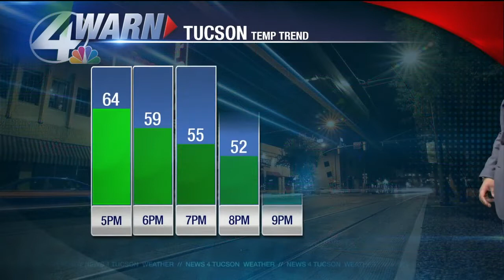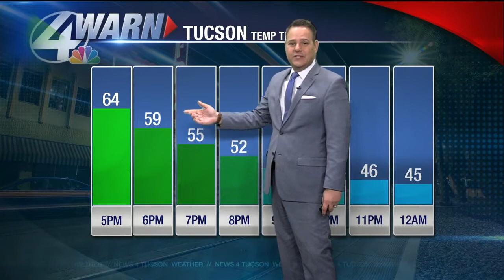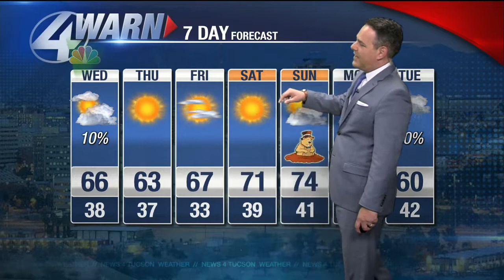Tuesday weather update